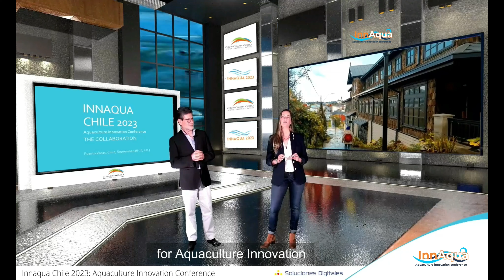InnAqua Conference 2023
El encuentro más importante de innovación en la acuicultura del hemisferio sur.
Nos reunimos cada dos años para fortalecer la innovación, herramienta fundamental en nuestra tarea de consolidar una  acuicultura competitiva y sostenible frente a los desafíos y oportunidades del futuro.